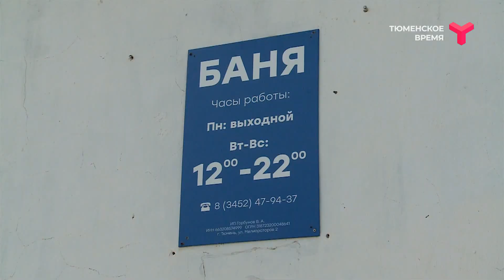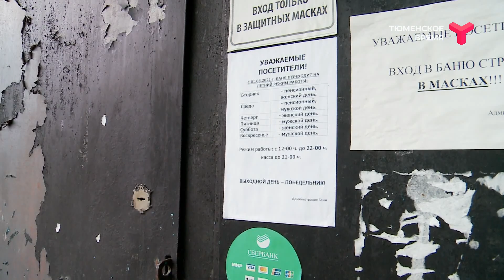Тюменские бани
В Чистый четверг вспоминаем про общественные бани Тюмени. Как оказалось, многие из них до сих пор востребованы.